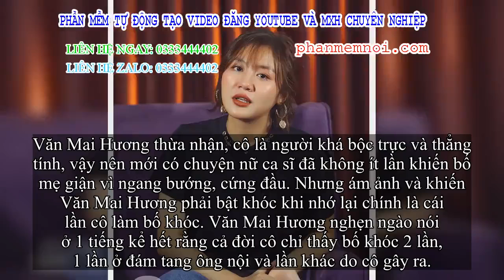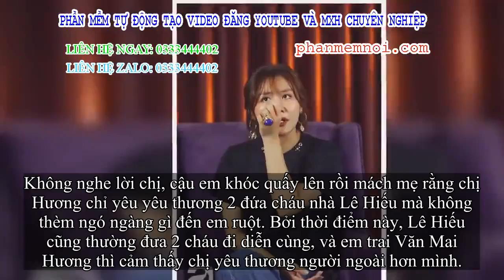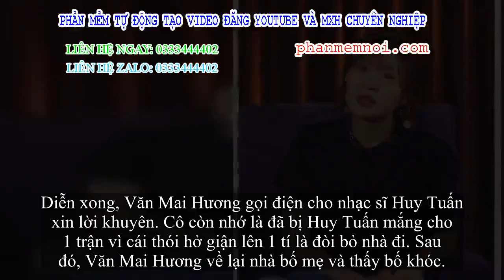✅ Văn Mai Hương kéo vali ra đi nhà, khiến bố bật khóc vì mâu thuẫn liên quan đến Lê Hiếu